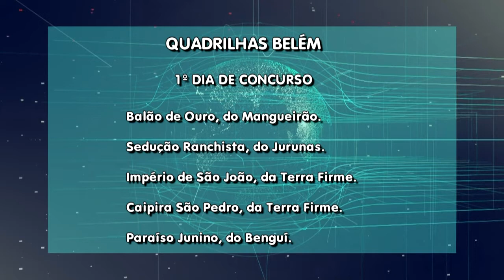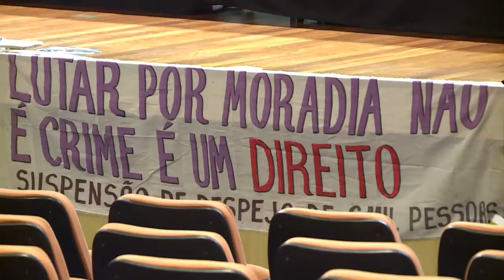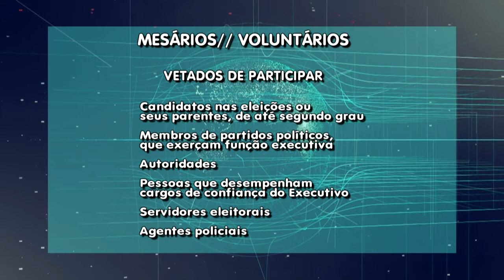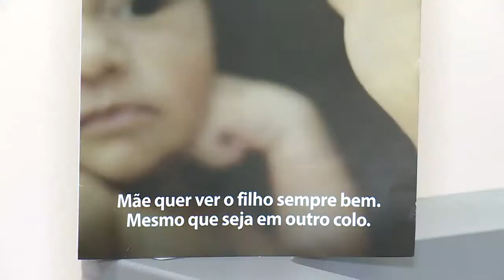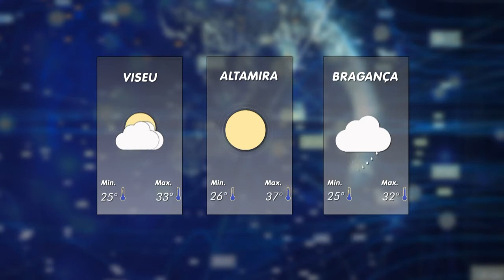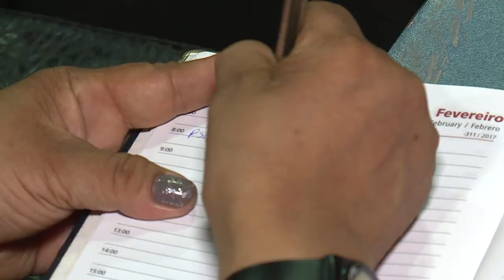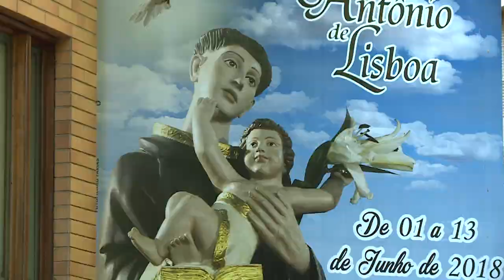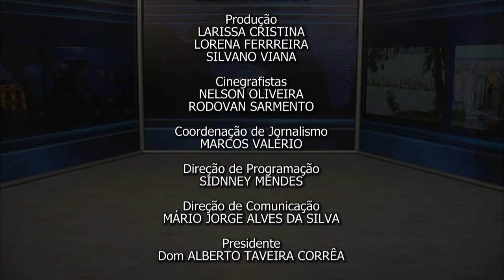Nazaré Notícias - 13/06/2018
Veja nesta edição:

- Emprego informal é a saída para o desemprego;

- Audiência do Conselho Nacional de Direitos Humanos apura violações de direitos no estado do Pará;

- Número de devedores atingiu mais de 63 milhões de pessoas em maio;

- Tribunal Regional Eleitoral abriu inscrições para voluntários para as eleições 2018 aqui em Belém;

- O direito a adoção;

- Uma profissão que está crescendo no mercado o Coaching;

- Igreja celebra Santo Antônio;

- Na entrevista de hoje vamos falar sobre "Alimentos na Quadra Junina".